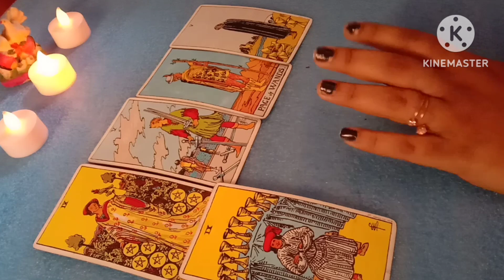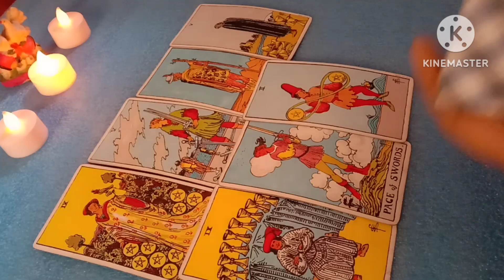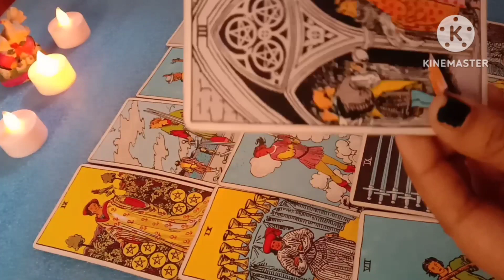In next 2 weeks your person will contact 📲 this separation will send soon 💔☯️🌈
piusmanifestation

❤🙏If this reading resonate with you and you want to appreciate my Energy and my work you can donate money using buying "THANKS BUTTON "on YouTube .🙏🙏🙏
 ❤❤ Or you can ask your Any urgent question
with a ""Super Thanks ""
I definitely Answer your question ❤🙏